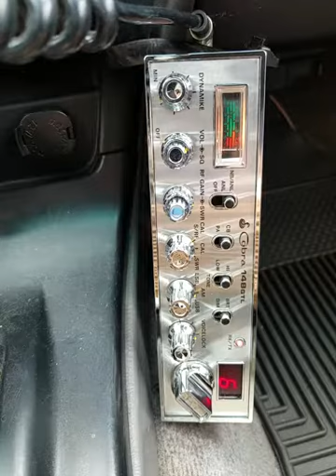08-31-2019 ModSqd TrailBlazerMS ArthurTX SwBladeMS 817AZ